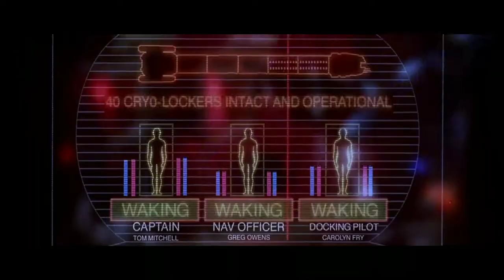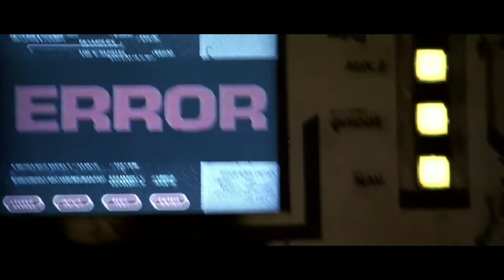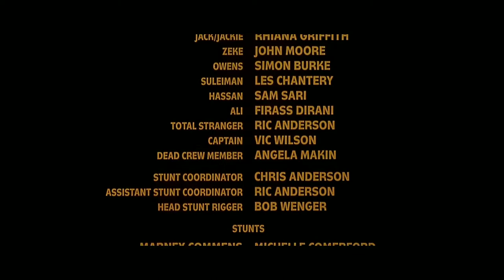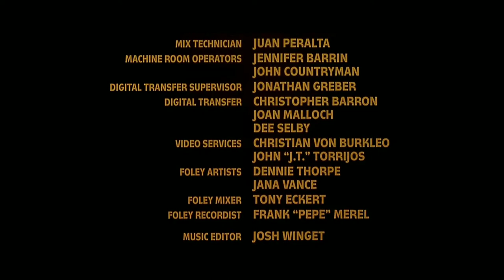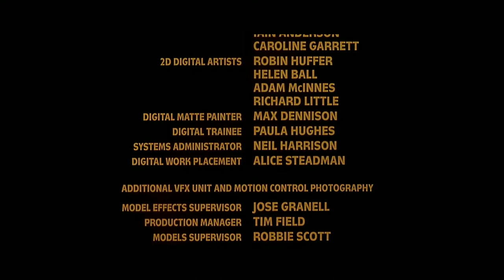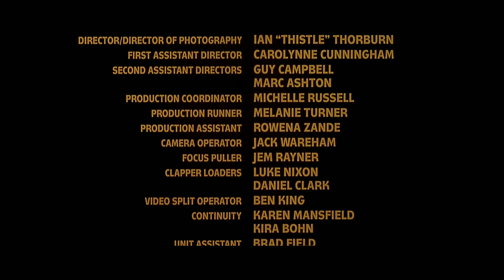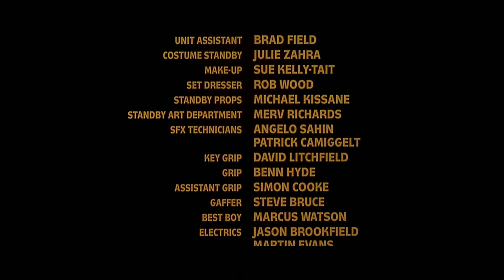PITCH BLACK (2000) - Ultimate Parody Cut (Vin Diesel, Rada Mitchell, Cole Hauser)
This video is a parody which includes original copyrighted material that has been modified for humor and entertainment.

SYNOPSIS

In the distant future, the ship Hunter-Gratzner is transporting passengers in cryostasis. Among those, a Muslim preacher who goes by the title "Imam" accompanied by three young pilgrims traveling to New Mecca, a boy named Jack, a pair of prospectorsnamed Shazza and Zeke, a merchant named Paris, and a law enforcement officer, Johns, escorting the notorious criminal Richard B. Riddick.

Debris from a comet tail ruptures the ship's hull, killing the captain and sending the ship off course. The surviving crew members attempt to land the ship on a nearby planet. As the ship falls apart, docking pilot Carolyn Fry attempts to dump the passenger section to reduce their weight, but co-pilot Owens prevents her.

The ship crashes on the planet, immediately killing all onboard.